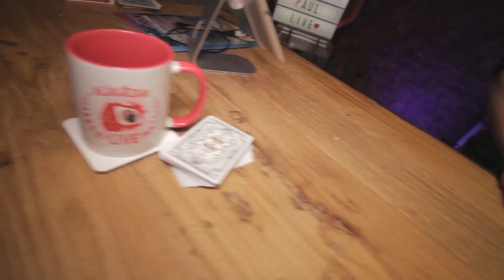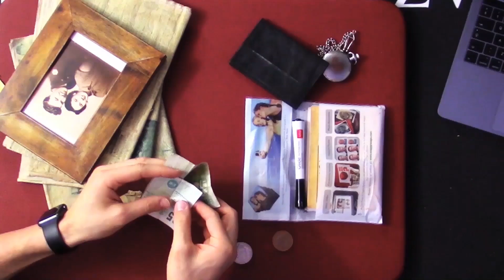The Magic of Live Streaming with PTZ Cameras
Our customer, Alakazam Magic, uses our cameras to successfully raise sales, build an online community, demo their products and services, and offer product release sales!